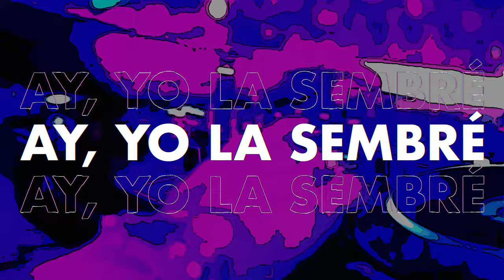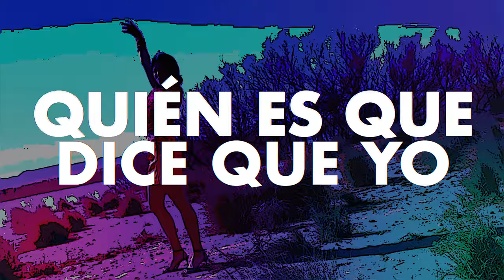Alex Gaudino & Cumbiafrica - La Verdolaga (Official Lyric Video)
Cr2 are back again with another massive Latin House jam! The legendary Alex Gaudino teams up with masters of the Latin vocal Cumbiafrica to deliver a party-starting track that's going to be tearing up the clubs this summer and beyond!

Alex Gaudino needs no introduction, as founder of the world renowned Rise Records he was responsible for some of the biggest dance hits of the late 90's and early 00's, as well as his European Top 10 hit Destination Calabria in 2006. Since then he's worked with the likes of Hardwell and Kelly Rowland amongst others, and now makes his debut on Cr2.

Cumbiafrica are best known as the voices of HUGEL's Platinum selling hit Morenita, as well as El Sueno and Aguila. They've also worked with artists such as TCTS, GotSome, Tom&Collins, KVSH and Pirra.

Cr2 Records was founded in 2004 by Credence Records’ main man and one half of MYNC, Mark Brown. Since launching, Cr2 has become a house music institution; boasting releases from some of the biggest names in house, techno and EDM including Eric Prydz, Steve Angello, East Everything, Nic Fanciulli, Paul Woolford, Carl Cox, Fedde Le Grand, Deadmau5, Carl Cox, Gerd Janson, CamelPhat, Dimitri From Paris and Josh Butler to name a few. Their celebrated compilation albums are recognised as some of the biggest selling dance albums in the industry, collaborating with top club and festival brands such as Tomorrowland, Space Ibiza, elrow, Privilege Ibiza, Blue Marlin, Nikki Beach and more.

Together with sub-labels, worldwide weekly radio shows, a music production company and more, Cr2 Records has evolved internationally as one of the most innovative major brands in dance music.